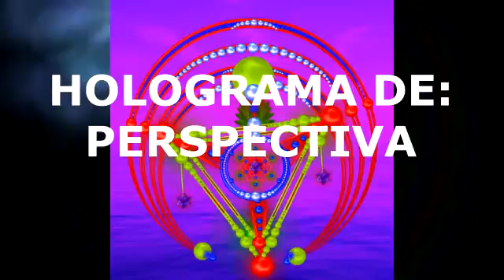ARCTURIANOS GEOMETRIA SAGRADA PARA PERSPECTIVA.